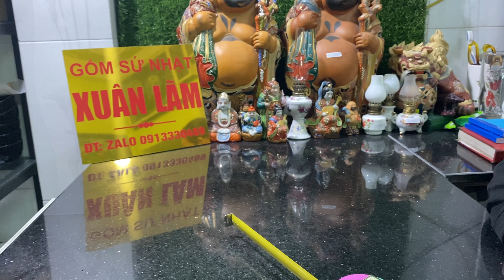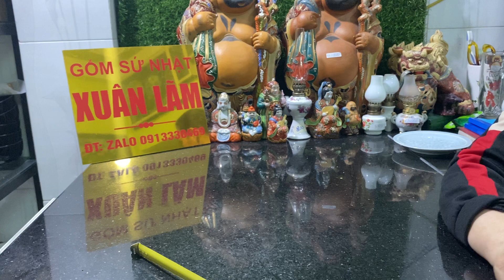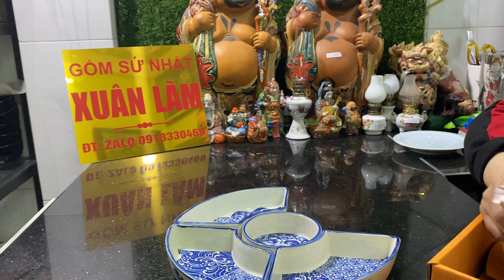Gốm Nhật ngày 4.3.2022 ĐT Zalo 0913330469